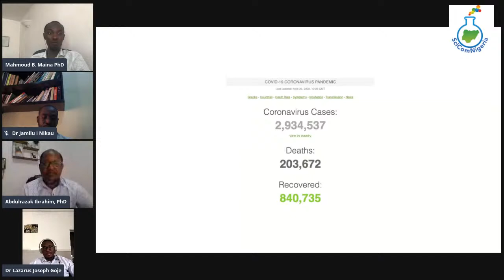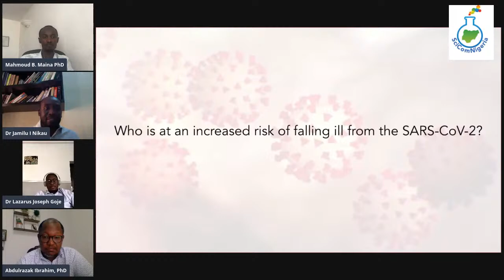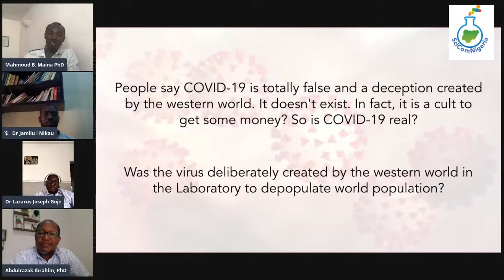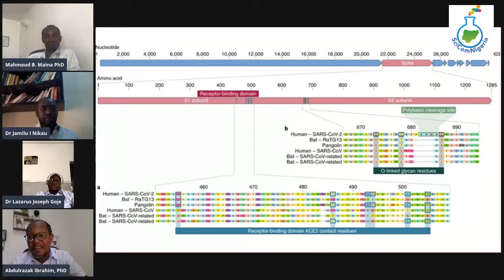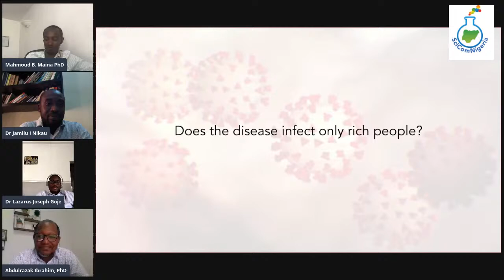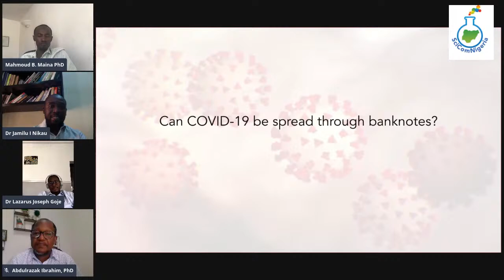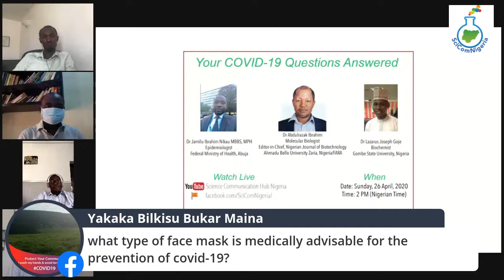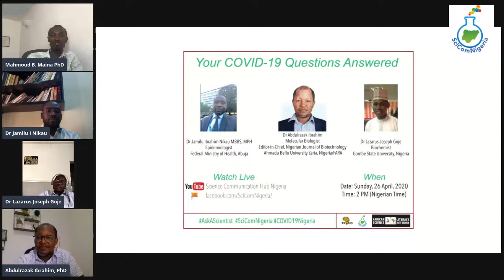Ask A Scientist - Your COVID-19 Questions Answered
In response to your questions on COVID-19, we have gathered experts to respond to your questions.